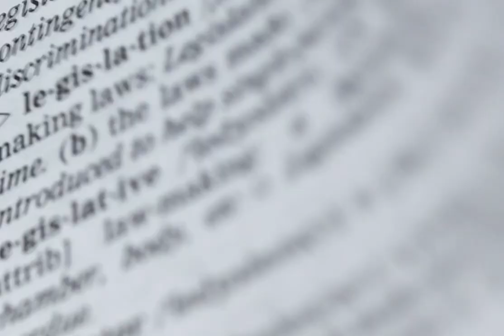Prof Louis Kotzé Explores Earth System Law and Environmental Justice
Discover the groundbreaking work of Prof Louis Kotzé, a research professor of law, as he navigates the realms of international and African regional environmental law.

Teaching in the structured LLM programme at NWU and holding a senior professorial fellowship in Earth System Law at the University of Lincoln, Prof Kotzé delves into three interconnected research themes: human rights, socio-ecological justice, and environmental constitutionalism; law and the Anthropocene; and Earth system law.

Join him in unravelling the innovative legal paradigm, Earth System Law, co-developed with Prof Akil Kim, aiming to address the planetary crisis in the Anthropocene.

Prof Kotzé’s interdisciplinary research bridges the gaps between environmental law, Earth system science, and political science, making a meaningful impact in reshaping legal frameworks for a sustainable future.